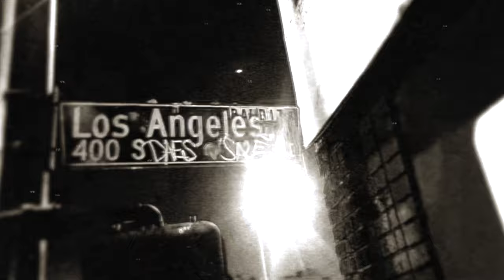Black Dog - Herman Dune - Official Video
Watch the new music video by cult-classic folk songwriter Herman Dune
Black Dog from the forthcoming album The Portable Herman Dune Vol.1
Dropping September 23 2022  on Santa Cruz Records / BB Island
for Info, Updates on Music, Art and Tour
Voice and guitar-picking by David Ivar
Directed by Mayon Hanania
Edited by David Ivar
Music & Lyrics by David Ivar Herman Dune
Produced and Recorded by David Ivar at Santa Cruz Studios in San Pedro California
Mixed and Mastered by Adam Selzer at Type Foundry in Portland, Oregon